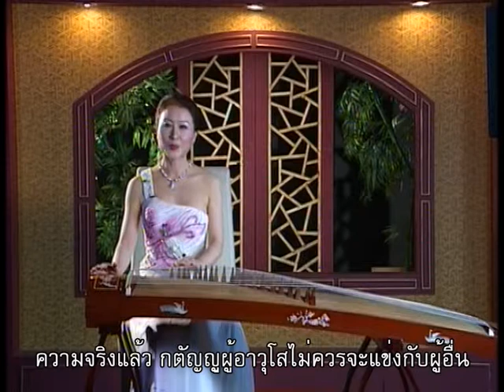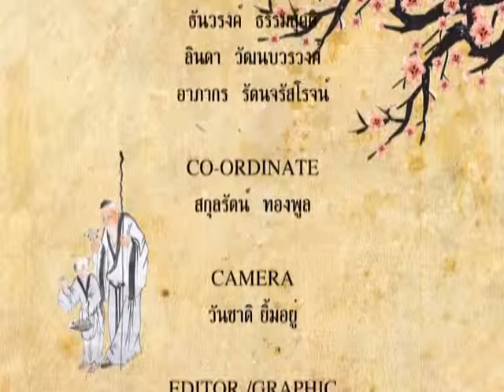陈湘汶 《听古筝 品论语》เฉินเซียงเหวิน ฟังกู่เจิงลิ้มรสหลักปรัชญาหลุ๋นยวี่ 06